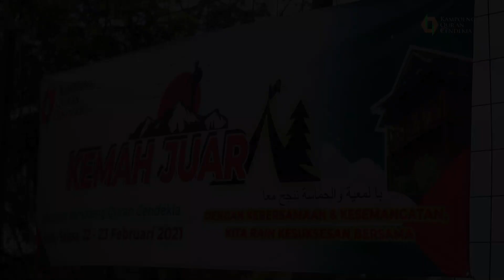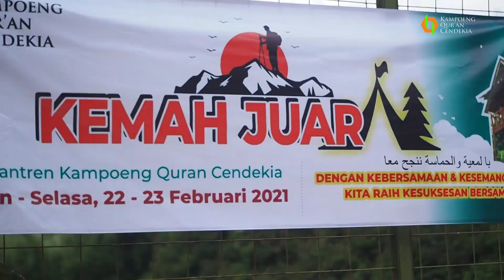KEMAH JUARA 2021 - Membangun Tenda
kegiatan santri setiap tahun yaitu kemah juara. acaranya seru jadi kangen temen-temen santri yang lagi pada liburan nih.

Bingung cari Pesantren Tahfidz dengan lingkungan kondusif alam pegunungan tapi biaya terjangkau?

Yuk segera bergabung bersama kami di pondok pesantren Kampoeng Qur'an Cendekia. Disini santri akan disuguhi dengan pembelajaran ulumussyar'i, mata pelajaran umum yang dibutuhkan untuk assessment nasional, dan tentunya pembelajaran Tahfidz dan Tahsin serta aka ada pembelajaran tentang enterpreneur lho.

adapun fasilitas yang akan didapat adalah

1. Tempat yang aman, nyaman, sejuk dan strategis.
2. Makan 3 kali sehari
3. Asrama yang nyaman dan asri
4. Lab Komputer
5. Rihlah
6. Live in di Kampoeng Inggris

1. memiliki keinginan kuat untuk menghafal Al Qur'an
2. berusia 12 - 19 tahun sudah lulus SD / SMP
3. Mengikuti Program Minimal 1 tahun
4. tidak merokok
5. tidak berkebutuhan khusus
6. lulus tes lisan dan tulisan

Ayo segera daftarkan putra dan putri anda,
kuota terbatas.

Dapatkan juga cash back sampai dengan 50% untuk biaya awal masuk khusus untuk calon santri usia  15tahun (lulusan SMP)

 (hanya untuk 20 orang pertama )

untuk mendaftar atau informasi selengkapnya silahkan mengunjungi website kami
psb.kampoengquran.or.id atau dengan whatsapp ke 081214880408